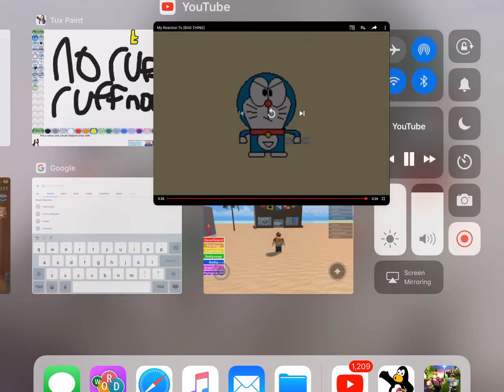My reaction that Toyota group subscribed to me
Man that user